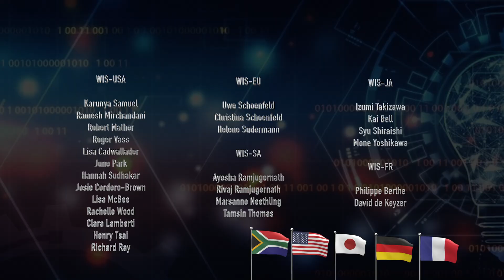WIS's 3rd Birthday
Celebrate WIS's 3rd Anniversary with us!